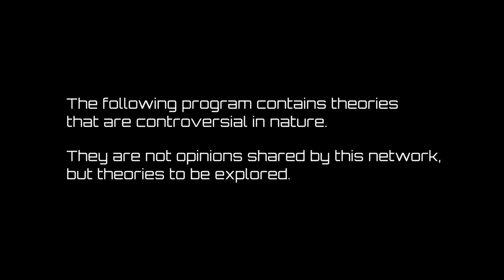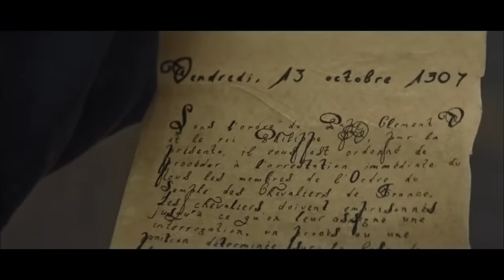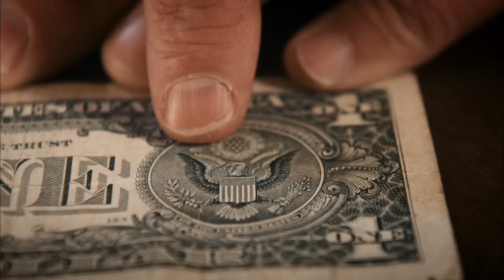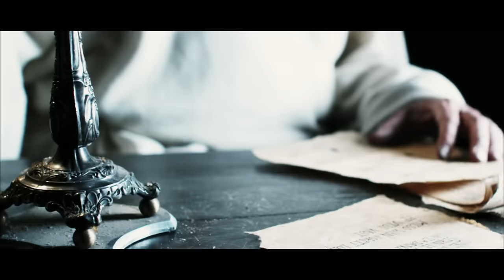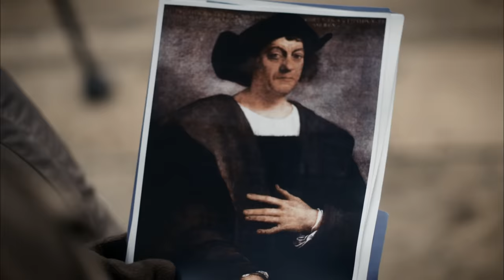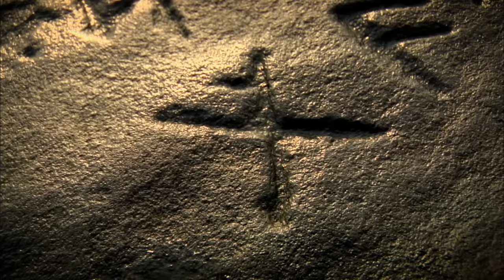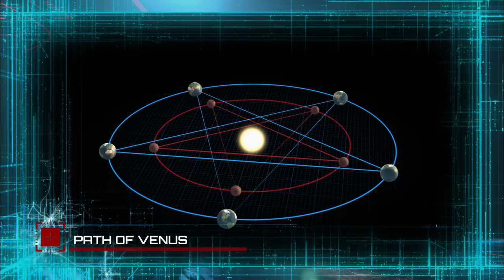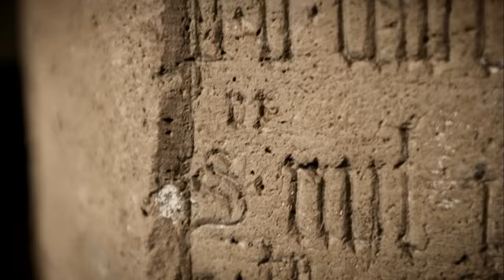America Unearthed: Evidence of the Templars' Deadliest Secret (S3, E13) | Full Episode | History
In the conclusion of the two-part season finale, Forensic Geologist Scott Wolter uncovers shocking new secrets and sites, both stateside and abroad, in Season 3, Episode 13, "The Templars' Deadliest Secret: Evidence Exposed."

In "America Unearthed," host Scott Wolter uses hard science and intuitive theories to explain the most mysterious artifacts and sites in America.